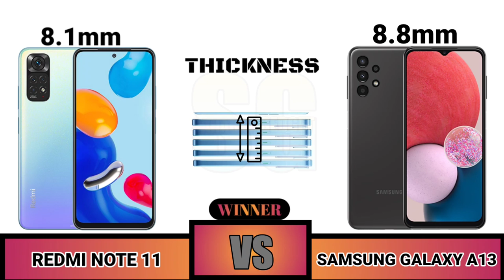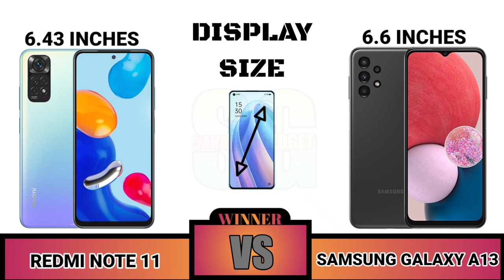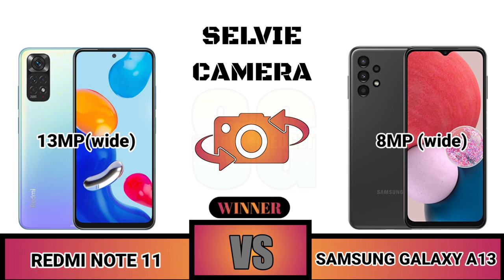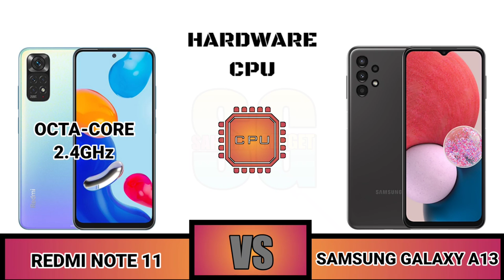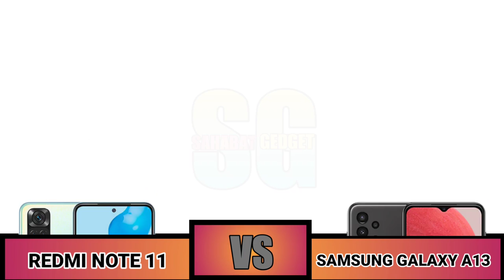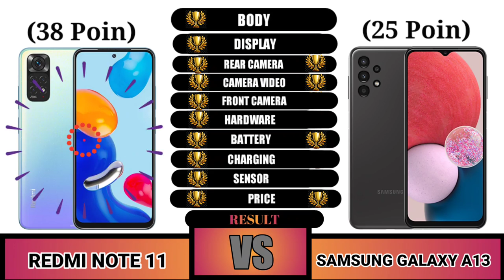Redmi Note 11 NFC VS Samsung Galaxy A13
Halo Sahabat Gadget Dimana pun Berada selamat datang di perbandingan Kali ini

Sahabat Gadget